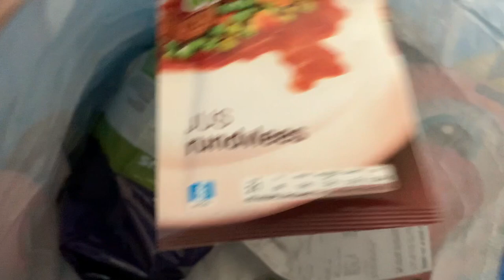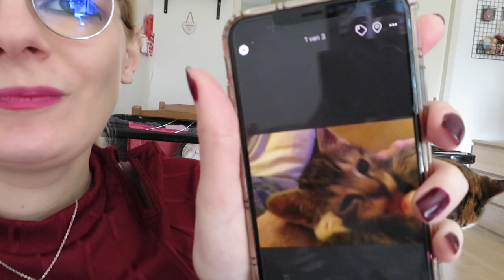Vlog 153 Onverwachts met Nathalie en nieuwe oortjes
Ik zag Nathalie onverwachts en kocht nieuwe oortjes.